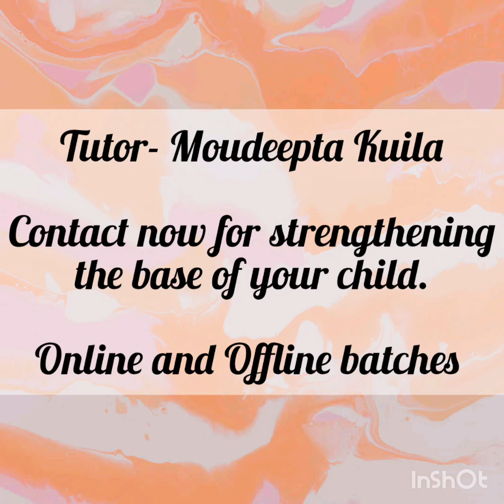Kalam Classes| Demo Video| Class -9, English| The Bond of Love ❤️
This is a demo session.We Kalam Classes provide classes from class 1 to 10 all subjects.